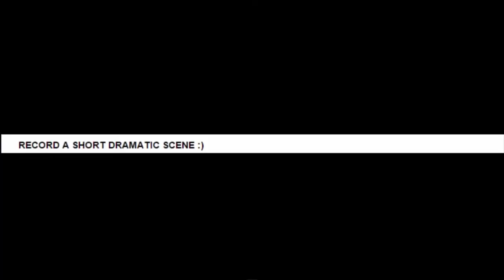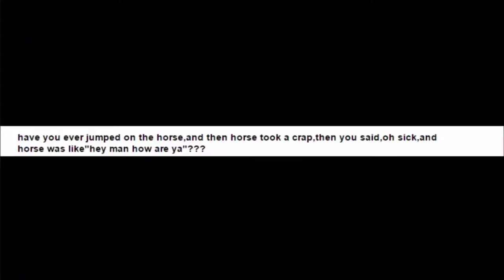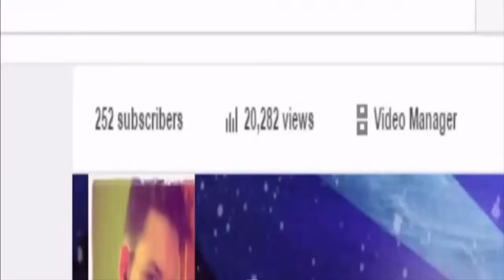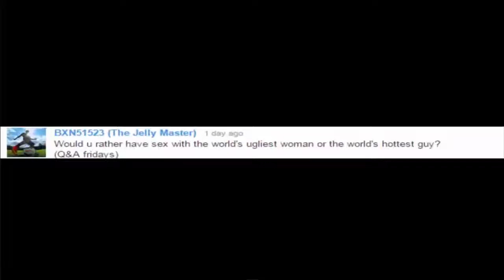Q&A MONTAGE - Best Moments